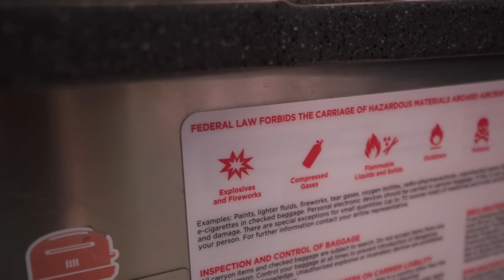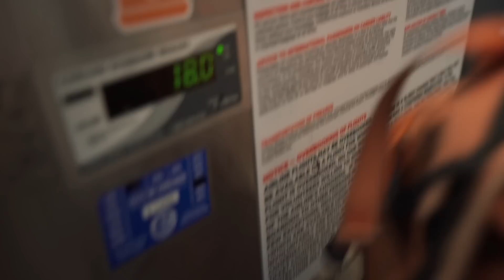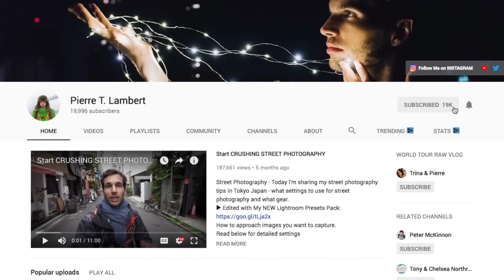Problems with Camera Gear and Airport SECURITY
Traveling with Camera gear and Airport Security problems! How to travel with camera gear through TSA airport security!
(that's what I edit with!)

🖐Also, ask your home insurance if they cover your gear abroad - my old one used to!

📸 Main camera (Amazon)
📸 Main lens (Amazon)

🔧 For YouTubers, two Really helpful tools for stats, tags, and research both have a free version :)